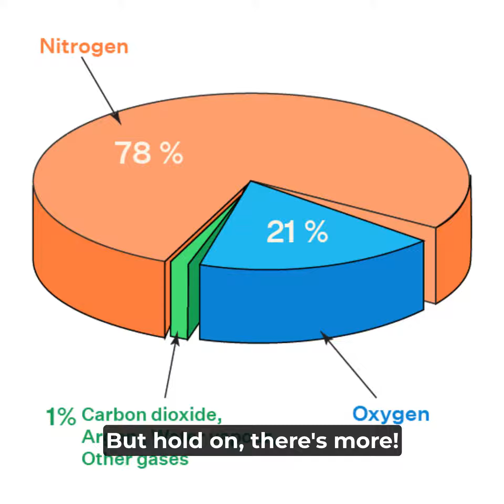Tell a Story: Zivania the Cypriot spirit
Hey there, Ytube fam! Let's dive into the fascinating world of zivania, a Cypriot pomace brandy that is sure to ignite your taste buds and transport you to the beautiful island of Cyprus. Derived from the Greek word "zivana," meaning pomace, this delightful beverage is crafted through the distillation of a captivating mixture of grape pomace and local dry wines, specifically Xynisteri and Mavro grapes.

Now, picture this: a colorless liquid, with an irresistible aroma of raisins that lightly dances upon your senses. That's zivania. And here's another fun fact: the alcohol content of this unique brandy can vary, but its typical value is around 45% by volume, packing quite a punch!

But hold on, there's more! One of the defining characteristics of zivania is its purity. It contains no sugars and has no acidity. Talk about a clean and smooth drinking experience!

So, whether you're a connoisseur of spirits or simply an adventurous soul seeking new tastes, zivania is definitely a drink worth exploring. Cheers to embracing the rich world of flavors, my friends! 🥂✨